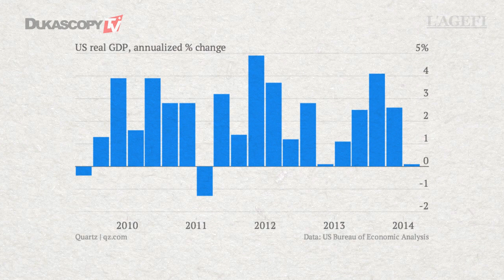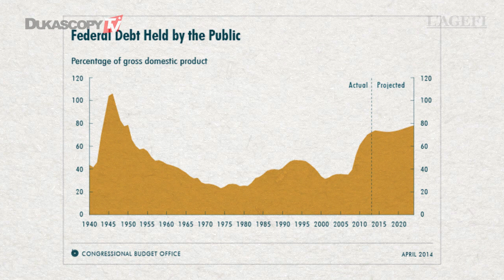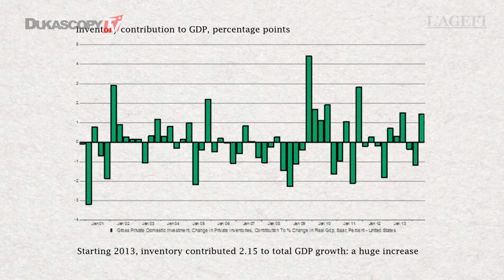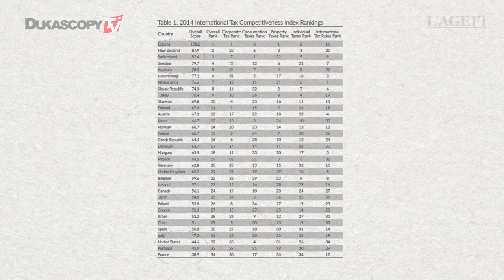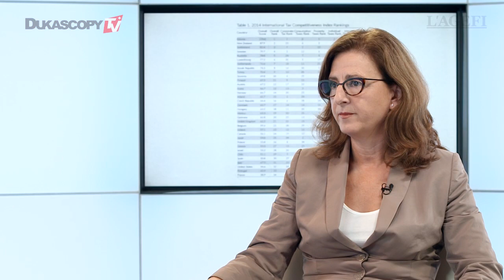Marie Owens Thomsen on US growth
Is US growth as clear cut as we are lead to believe? Marie Owens Thomsen, Chief Economist at Credit Agricole Suisse Private Banking, joins Nicolette de Joncaire of l'Agefi to review some key indicators.